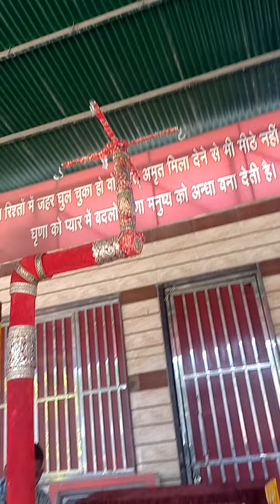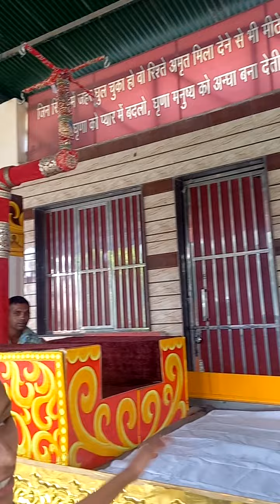श#शान घाट में एक अलग नज़ारा, क्या कर रहे है ये लोग